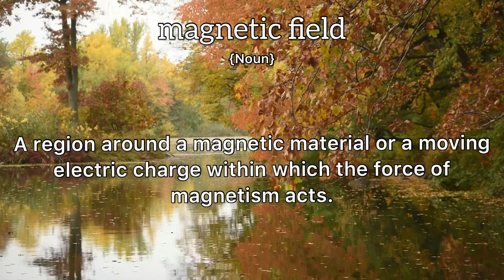Magnetic Field Meaning : Definition of Magnetic Field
- What is the meaning of Magnetic Field
- What is the definition of Magnetic Field
- How to pronounce Magnetic Field